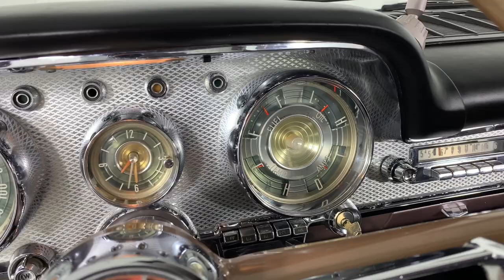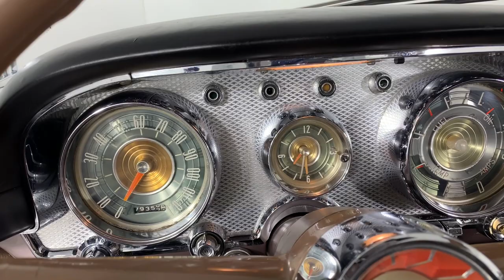1959 Chrysler Windsor For Sale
This 1959 Chrysler Windsor for sale is said to have only 79,356 original miles!

* 383c.i. “Golden Lion” 2 barrel V8
* Automatic Transmission
* Correct Ivory White Exterior
* Bucket Seat Interior with Swivel Front Seats
* Padded Dash
* AM Radio
* Push Button Shifter
* Dual Fender Mounted Mirrors
* Day/Night Rear View Mirror
* Dual Antennas
* 15” Sport Wheels from '72-'73 Chrysler New Yorker
* Correct 14” Hubcaps Included